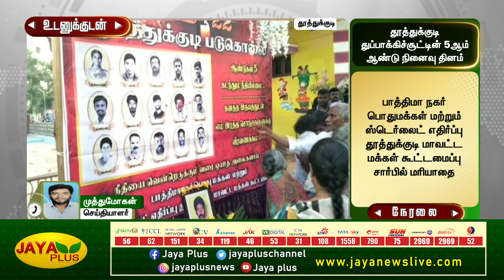தூத்துக்குடி துப்பாக்கிச்சூடு - 5ம் ஆண்டு நினைவு அஞ்சலி | Thuthukudi | Jaya Plus